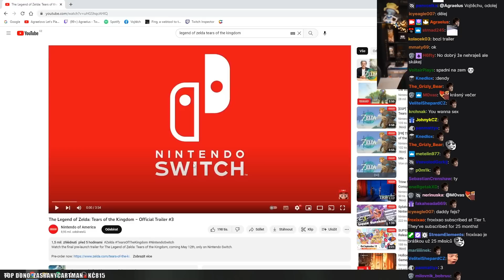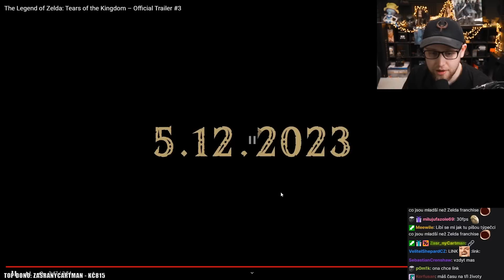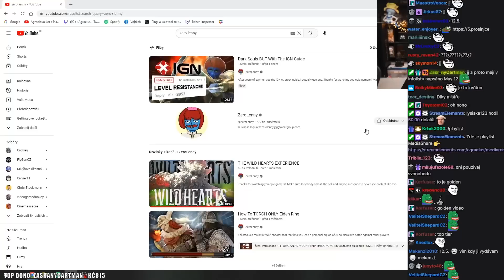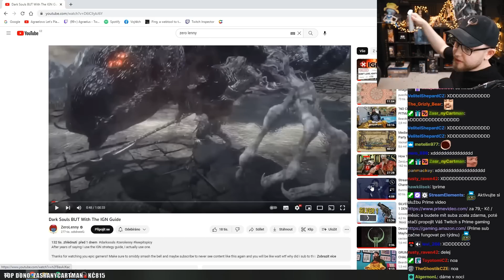Nejlepší hra na Switch? - The Legend of Zelda: Tears of the Kingdom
Agrael reagoval na trailer nové Zeldy - The Legend of Zelda: Tears of the Kingdom – Official Trailer #3

Watch the final pre-launch trailer for The Legend of Zelda: Tears of the Kingdom, coming May 12th, only on Nintendo Switch.

Pak Agrael reagoval na RESIDENT EVIL: DEATH ISLAND | OFFICIAL TRAILER Extended (2023)

Leon Kennedy, Chris & Claire Redfield, Jill Valentine & Rebeca Chambers return in Resident Evil Death Island coming Summer 2023.